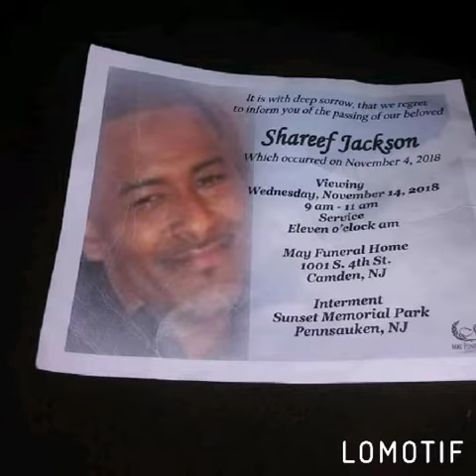Rest in peace big brother